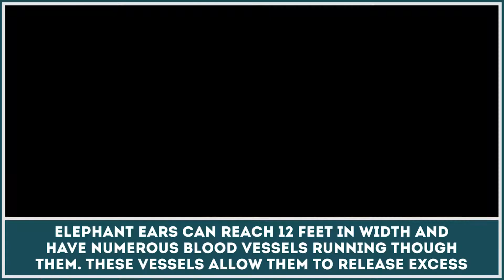What Sounds do Elephants Make? And More to Know About These African Animals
Large ears are one of the most distinct features of elephants. These African elephants use their ears to regulate their body temperature and catch different types of sounds, including low-frequency sounds that cannot be picked by human ears.

Elephants are known to produce different types of sounds and rumbles, as well as use stomping as a form of communication. These and other educational animal facts can be found in a video dedicated to elephants

There you will be able to learn about:

- the habitat and range of these animals;
- the peculiarities of their life in the wild;
- how they use their trunks;
- dietary preferences;